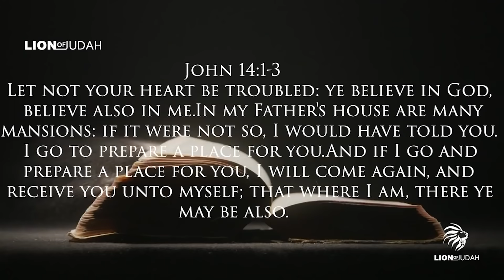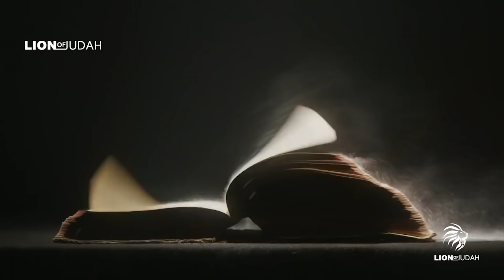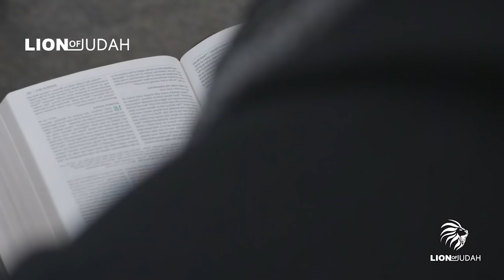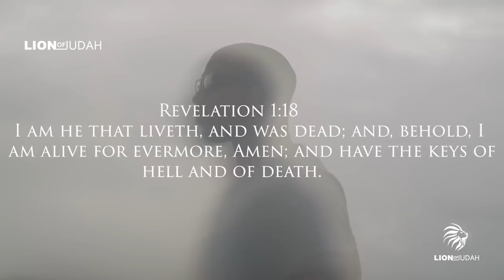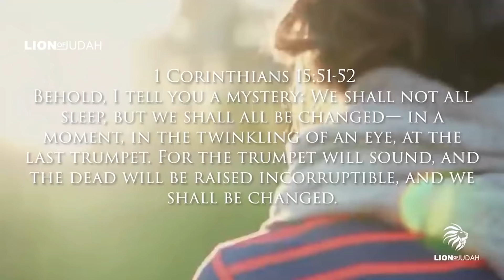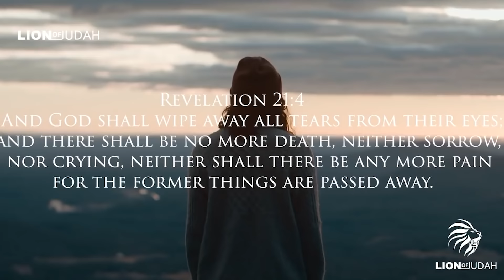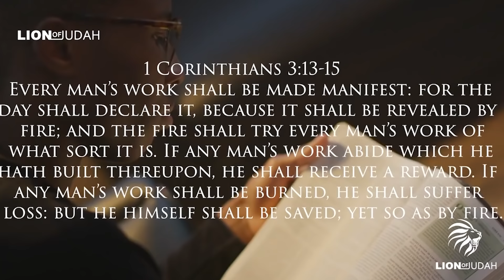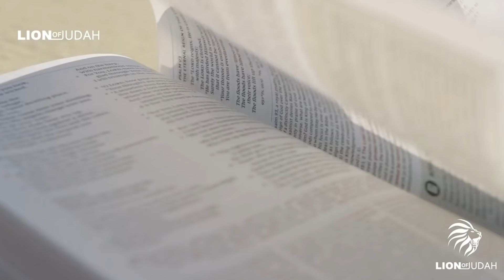The Incredible Truth About Heaven - The The Beginning Of Forever